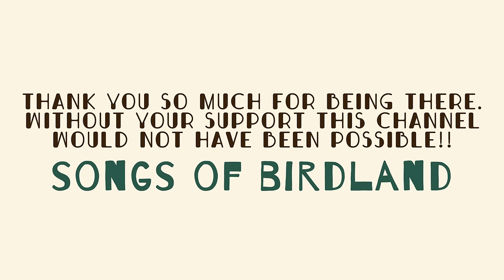Music for Babies ☀️ Easy Morning ☀️ Lullabies for your baby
'Easy morning' is a very happy song that we have composed with you and your baby in mind.

We hope that the sound of birdsong, melodica (wind piano) and lap steel (Hawaiian guitar) will be able to transmit only good vibes to you.

Happy sweet dreams to all the little and cute babies around the world!!

Thank you!!! Thank you!!! and Thank you! We are already 205.000 and that's all thanks to you and your babies!! :)

Links to Spotify:

✬JAZZ LULLABIES✬